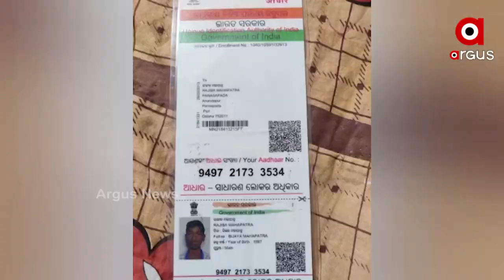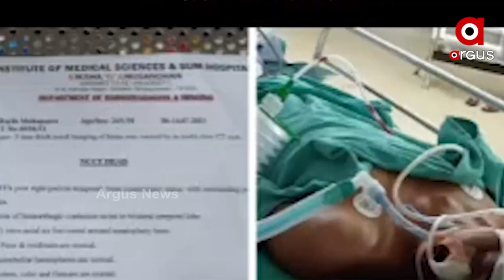ଭାଇର ଚିକିତ୍ସା ପାଇଁ ଭିକ ମାଗୁଛି ଭଉଣୀ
ଭାଇର ଚିକିତ୍ସା ପାଇଁ ଭଉଣୀ ଗାଁ ଗାଁ ବୁଲି ଭିକ ମାଗି ଅର୍ଥ ସଂଗ୍ରହ କରୁଛି।  ଅନ୍ୟପଟେ ଦୁର୍ଘଟଣା ପରେ ଜୀବନ ମରଣ ସହ ସଂଗ୍ରାମ କରୁଛି ଘରର ଏକମାତ୍ର ରୋଜଗାରିଆ ପୁଅ । ଚିକିତ୍ସା ପାଇଁ ଅର୍ଥ ସାଜିଛି ବାଧକ